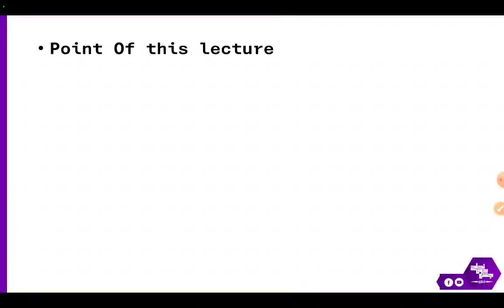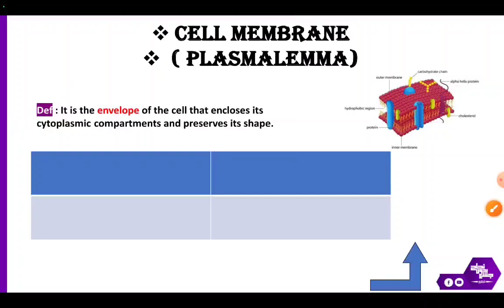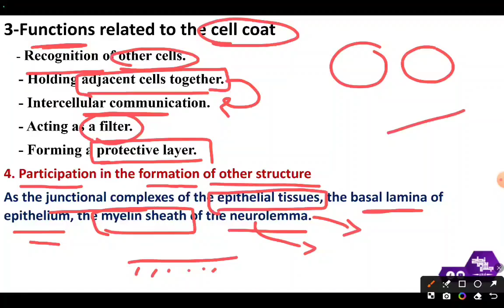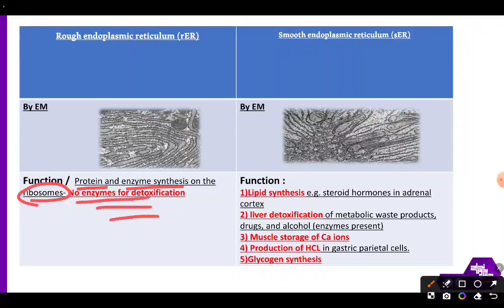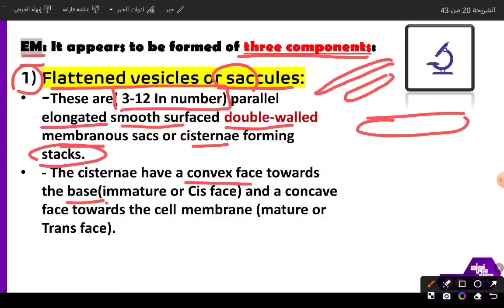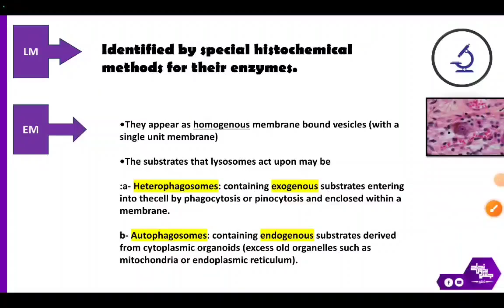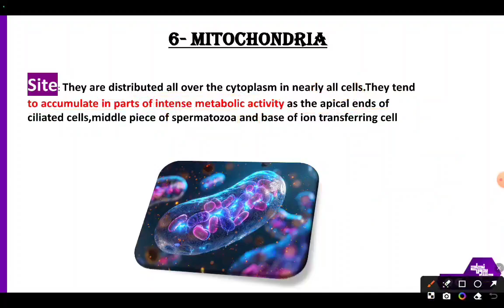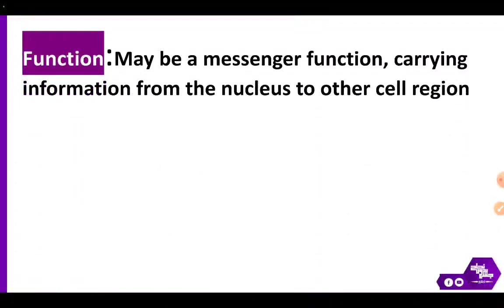L3,4 : Membranous Organelles 1,2 ; Histology